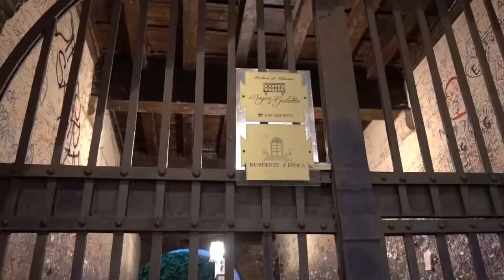Travel Adventures by Henry Salgado Pt. 1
Hi!

My name Henry Salgado and I am a filmmaker from El Paso, TX.

This is a short compilation of my last three years of traveling around the world. I will be posting more videos on specific countries later. Hope you all like them, Thank you!

All footage shot by me using: Sony RX 100 V,  Canon Rebel T5i, GoPro & iPhone 7 in a span of 3 years.